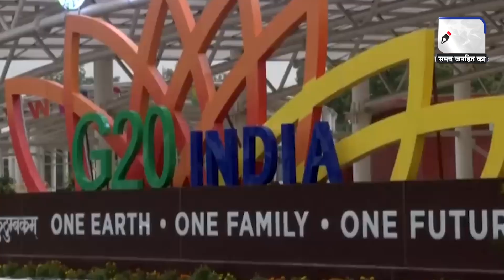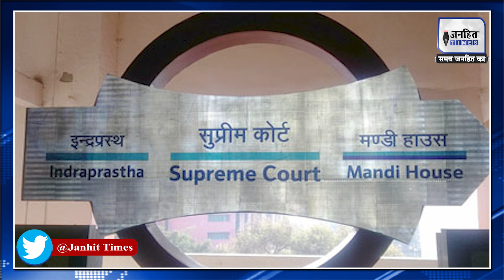G20 Summit Delhi | दिल्ली में 8 से 10th September तक Metro,Bus Service में बदलाव, क्या बंद क्या खुला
जी-20 आयोजन के दौरान दिल्ली में सात सितंबर की रात से यातायात संबंधी पाबंदिया लागू कर दी जाएंगी। 10 सितंबर की रात 12 बजे तक यह पाबंदियां लागू रहेगी। ऐसे में दिल्ली के साथ ही एनसीआर के लोग इससे प्रभावित होंगे।